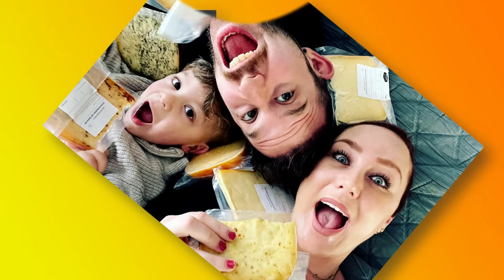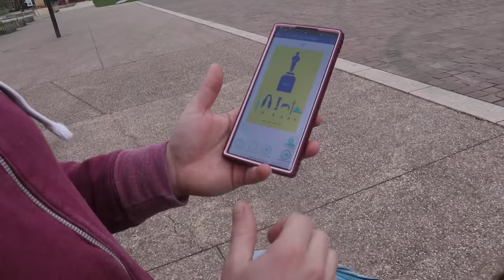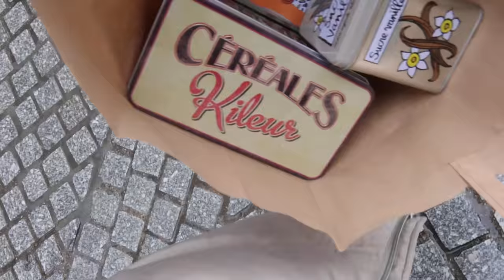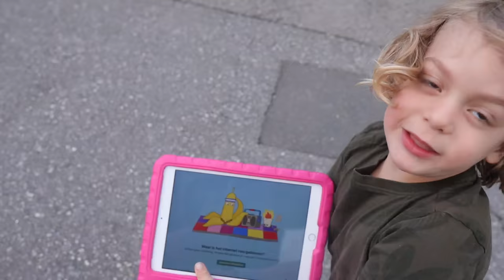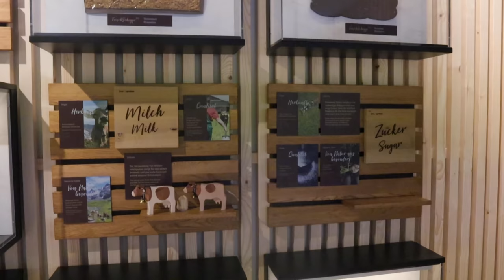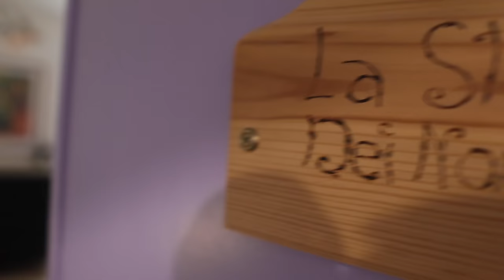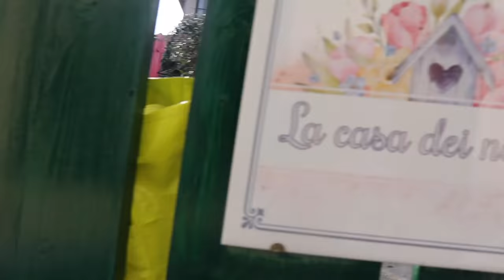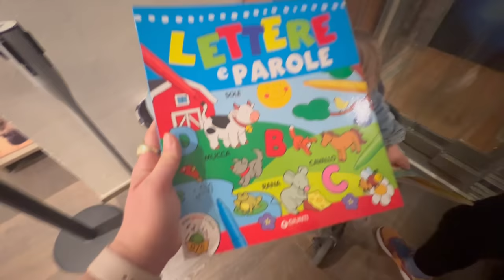ROADTRIP FRANKRIJK, ZWITSERLAND, ITALIE (MILAAN & VENETIË) || #555 || TRAVELS